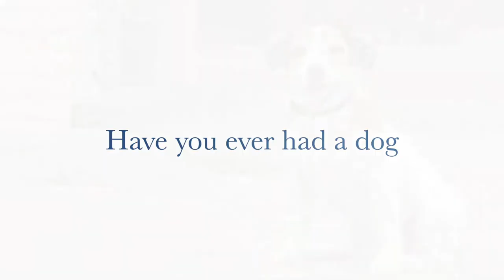My Dog Skip - Abigail Berry